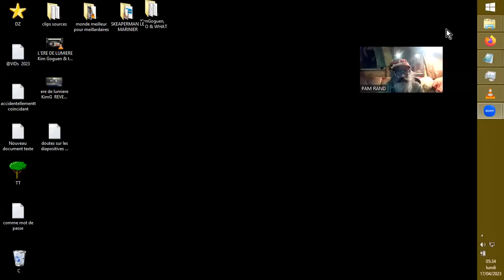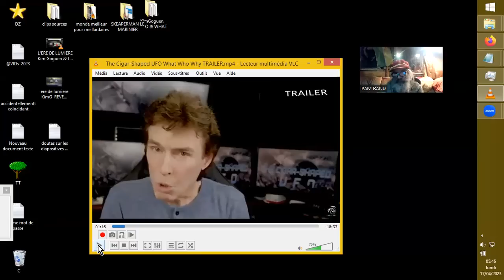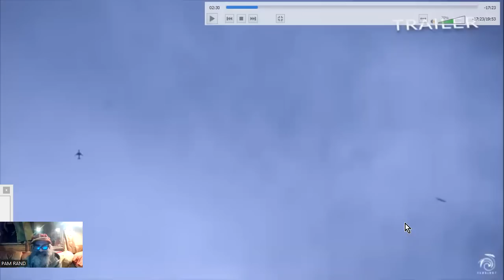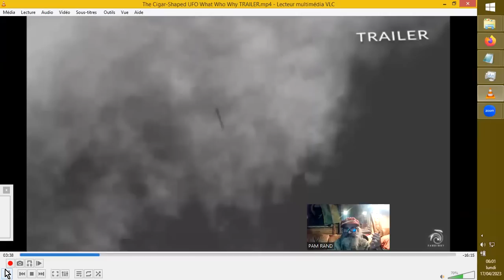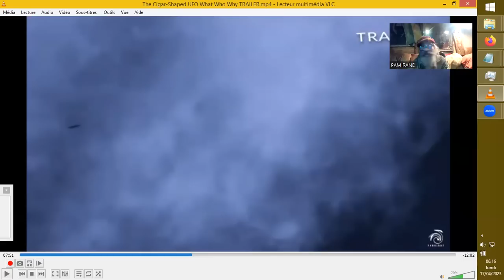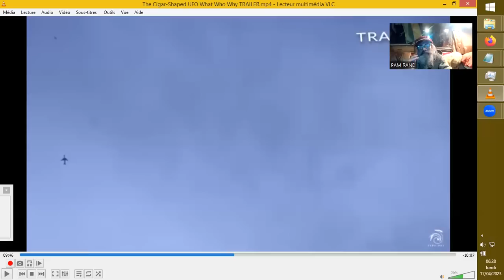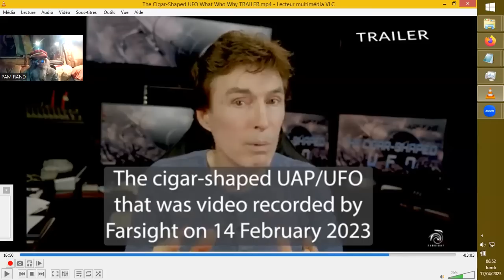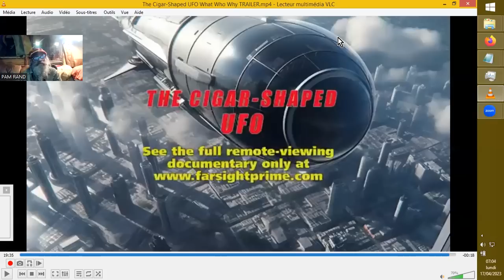OVNI REMOTE-VIEW PREUVES FUMANTES R-V Farsight 17.04.2023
Spoiler : c'est un teaser !
OVNI REMOTE-VIEW PREUVES FUMANTES R-V.Farsight
Source :
Farsight
Farsight
Farsightprime.com